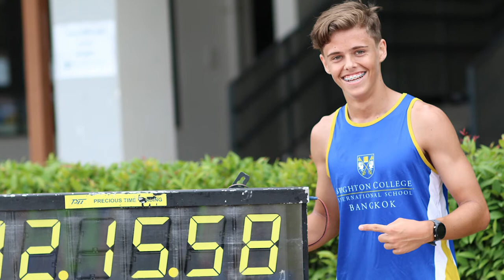Prep and Senior School Highlights of Term One 2020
Enjoy some of the highlights of Term one for Prep and Senior School pupils in this photographic montage.

If you'd like to find out more about Brighton College Bangkok, or arrange a tour of our campus, please or contact our admissions team